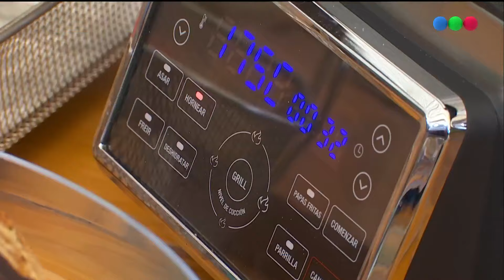¿CÓMO HACER GALLETITAS DE ALMENDRA CON CHOCOLATE? 🍫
La Peña de Morfi, con la conducción de Lizy Tagliani y Diego Leuco. Toda la simpatía, el carisma y el talento de estas dos grandes figuras para el regreso del clásico de los domingos.

La casa de la música reabre sus puertas para darle la bienvenida a los artistas más queridos, con shows en vivo y entrevistas inolvidables.

Y este año por primera vez se suma El Stream de La Peña con Eleonora Pérez Caressi, Rodrigo Cascón y Mariale Mroue. En vivo en Streams Telefe por YouTube, Twitch, Instagram y TikTok, para vivir de cerca todo lo que sucede en La Peña, de la mano de expertos en música y gastronomía.

Una nueva temporada de La Peña de Morfi que promete mucha diversión para disfrutar en familia y con amigos. Además, las recetas más deliciosas de la mano de Santiago Giorgini y Felicitas Pizarro, y todo el humor con Pichu Straneo, Nazareno Mottola y Marcelo Ruiz Díaz para hacer del domingo una verdadera fiesta. El deporte con Ariel Rodríguez, y las canciones más lindas de la mano del trío Dos Más Uno.

Vuelve La Peña de Morfi, una coproducción de Telefe y Corner Contenidos, el lugar donde las figuras de la música comparten todo su talento. Charlas, encuentros, risas y alegría en el ciclo que se convirtió en el favorito de los domingos.